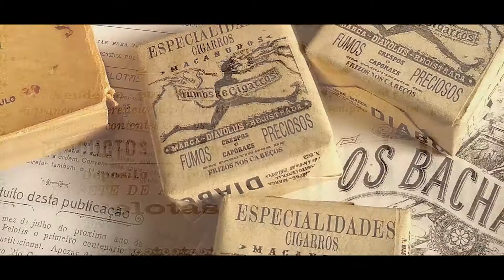Exposição "Simões & Cia.: Os 120 anos do cigarro Marca Diabo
Com a palavra, Morganah Marcon, Diretora da Biblioteca Pública do Estado - @bpe.rs - convidando para a nossa exposição, "Simões & Cia:. Os 120 anos do cigarro Marca Diabo", em cartaz até 27 de agosto.

Não perca a oportunidade de conhecer a história do empreendimento mais curioso do escritor João Simões Lopes Neto.

Curadoria: Cláudia Antunes
Design e vídeos: Emerson Ferreira